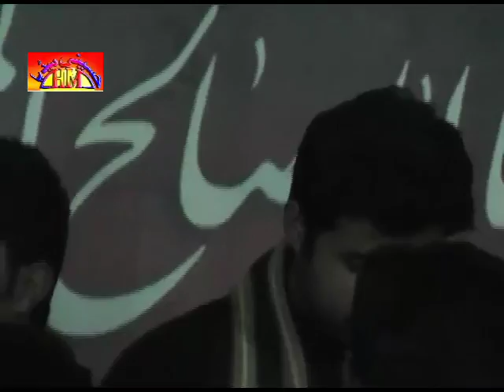Matamdari Matmi Sangat Babul Hawaj Ali Asghar A,S | 20,21 Safar 2015